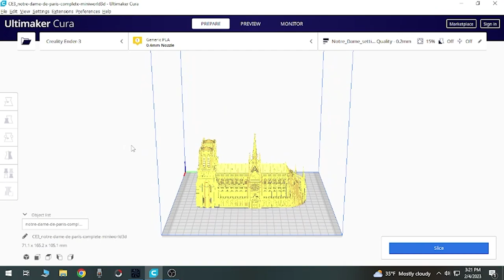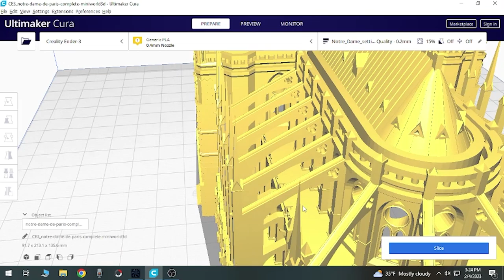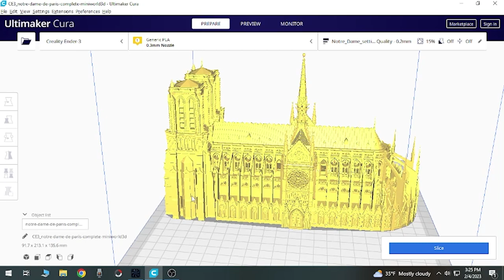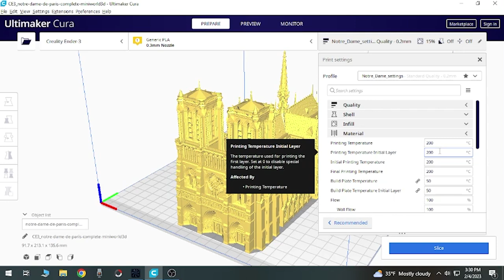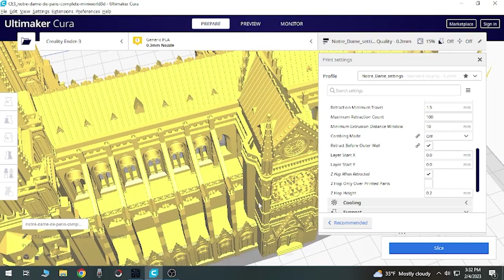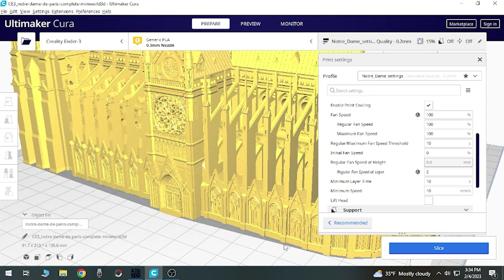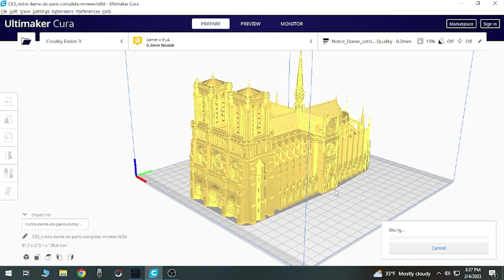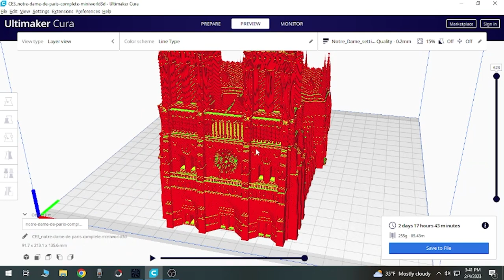How To 3D Print The Notre Dame Cathedral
Filament: Esun PLA+ Cool White

All settings used for Creality Ender 3